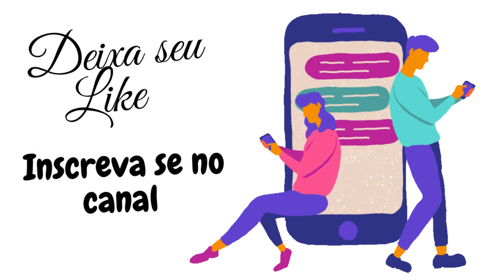Plantas suculentas raras apresentação de 10 espécies para identificação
▬▬▬▬▬▬▬▬▬ஜ۩۞۩ஜ▬▬▬▬▬▬▬▬▬▬
▬▬▬▬▬▬▬▬▬ஜ۩۞۩ஜ▬▬▬▬▬▬▬▬▬▬
ılı.  Página no Facebook ılı.
▬▬▬▬▬▬▬▬▬ஜ۩۞۩ஜ▬▬▬▬▬▬▬▬▬▬
ılı.  Grupo no Facebook ılı.
▬▬▬▬▬▬▬▬▬ஜ۩۞۩ஜ▬▬▬▬▬▬▬▬▬▬

Lampranthus aurantiacus
Lampranthus blandus
Ruschia leneolata
Ruschia pulvinaris
Ruschia crassa
Ruschia uncinata
Oscularia deltoides
Oscularia pedunculata
Conophytum obcordellum
Conophytum velutinum

- Dicas para cultivar suas plantas suculentas e cactos corretamente
- Substrato mais indicado para cactos e plantas suculentas
- Apresentação de espécies de plantas suculentas e cactos
- identificação de cactos e plantas suculentas
- Plantas suculentas resistente ao sol e a sombra

-Qual melhor ambiente para suculentas?
-Como cuidar das suculentas para não morrer?
-Como fazer as suculentas crescerem mais rápido?
-Quais são as suculentas que gostam de sol?
-como regar as suculentas e cactos?
-Plantas suculentas gosta de sombra?
-Plantas suculentas gosta de sol Pleno?
-Melhor vaso para plantas suculentas?
-Quais as suculentas de sol pleno?
-Quais as suculentas de sombra?
-Como acabar com as pragas das plantas suculentas?
-Porque as plantas suculentas e cactos apodrece?
-Minha Planta suculenta esta morrendo o que devo fazer?
-Plantas para lugares sombreados !
-Plantas pendente!
-Plantas Frutíferas!

Didaticamente, as plantas são divididas em quatro grupos principais, tomando como base características como a presença ou ausência de vasos condutores, sementes, flores e frutos. Esses grupos são as briófitas, pteridófitas, gimnospermas e angiospermas.